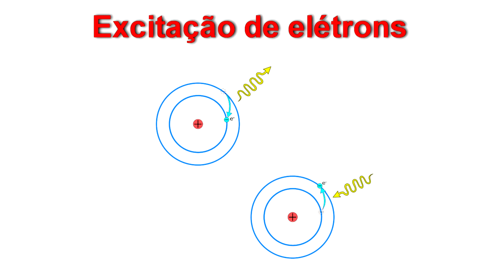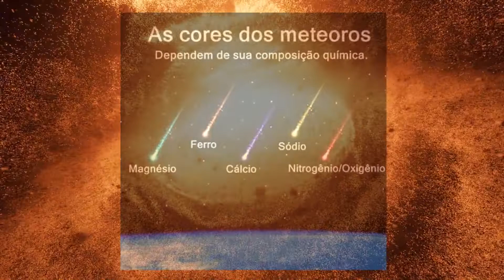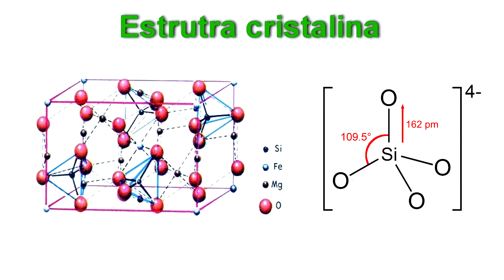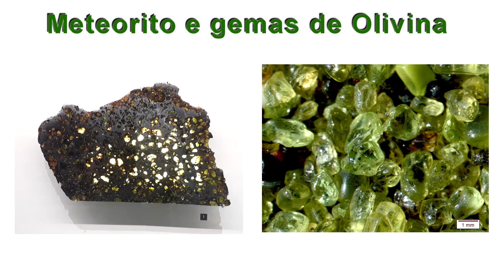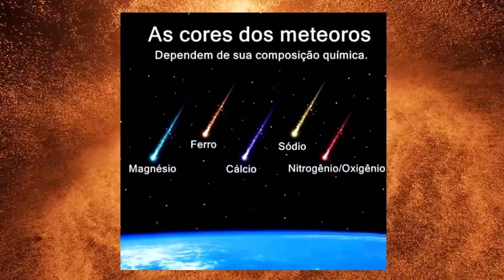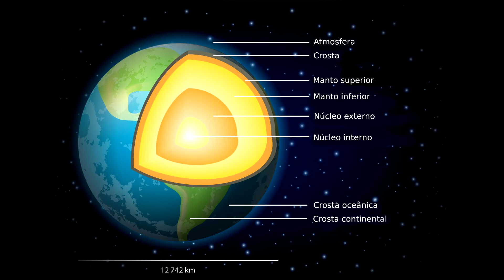É possível um Meteoro Verde?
Quando pensamos em um meteoro, o que já vem na cabeça é a imagem de uma bola de fogo. Entretanto, nem sempre um meteoro se apresenta como imaginamos, algumas vezes eles podem ter cores diferentes. Nesse vídeo eu vou explicar o que faz um meteoro ser azul, verde, amarelo ou vermelho.

Obviamente que isso tem relação com as substâncias químicas que se encontram nesses corpos celestes e que, ao queimar devido ao atrito, quando adentram a atmosfera da Terra, diversas luzes diferentes são liberadas. Em outras palavras, elétrons são excitados.

Um dos meus livros favoritos foi escrito pelo grande Carl Sagan e se chama "Pálido Ponto Azul", se você tem interesse em entrar no mundo da divulgação científica, não perca seu tempo

Quer comprar um excelente celular? Pois então veja esse Xiaomi Redmi Note 11s 5G 128 GB Preto 6 GB de RAM

O canal Ciência Química! tem como objetivo sempre trazer informações científicas com grande enfoque na Química. Nos nossos vídeos você irá encontrar: Ciência geral, divulgação científica, química, astronomia, paleontologia, epistemologia, história da ciência, ensino científico, estratégias de ensino de ciências e vida acadêmica.

Não se esqueça de interagir na comunidade do canal Ciência Química!

Agenda do Canal:
* Toda terça-feira: Vídeos sobre curiosidades científicas.

* Em quintas-feiras alternadas: Respostas de perguntas de inscritos sobre assuntos científicos e acadêmicos feitos na comunidade do YouTube desse canal.

* Sextas ou Sábados: Miniaulas de Química ou dicas sobre o mundo acadêmico.